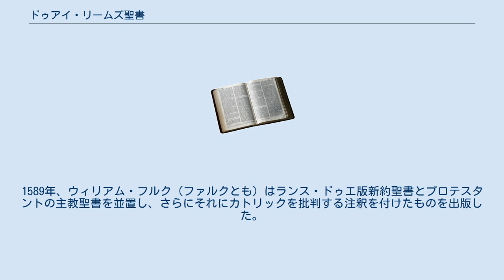ドゥアイ・リームズ聖書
ドゥアイ・リームズ聖書（Douay–Rheims Bible、ドゥエ・ランス聖書、またはドゥエ聖書とも表記）は、カトリックの英訳聖書である。
英国が聖公会を結成し大部分がそれに改宗すると、そこから逃れてきたカトリック聖職者たちによってスペイン領フランスのドゥエ大学にて、ラテン語ウルガタ訳から英語に翻訳された。
 新約部分は1582年にフランスのランスで出版され、注釈や解説と共に1巻に収まっていた。
旧約部分は、その30年後にドゥエ大学によって、計2巻の形で出版された。
創世記をカバーする第一巻は1609年に発刊され、詩編からマカバイ記（ウルガタ訳）までをカバーする第二巻は1610年に発刊された。
新約部分は1600年、1621年、1633年に改訂再版され、旧約部分は1635年に改訂され、その後、100年間、改訂は行われなかった。
1589年、ウィリアム・フルク（ファルクとも）はランス・ドゥエ版新約聖書とプロテスタントの主教聖書を並置し、さらにそれにカトリックを批判する注釈を付けたものを出版した。
ウィリアム版のランス聖書は、17世紀の英語の発達に意義深い影響を与えた。
 Douay-Rheims Bible + Challoner Notes ^ Reid, G. J. "The Evolution of Our English Bible," The American Catholic Quarterly Review, Vol. XXX, 1905. ^ 『ドゥエ聖書』 - コトバンク ^ 『「リームズ・ドゥエー聖書」』 - コトバンク